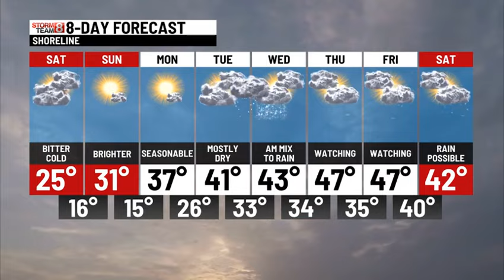FRIDAY OVERNIGHT WEATHER UPDATE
BITTER BLAST OF ARCTIC AIR ACROSS CONNECTICUT FOR THIS WEEKEND!!!